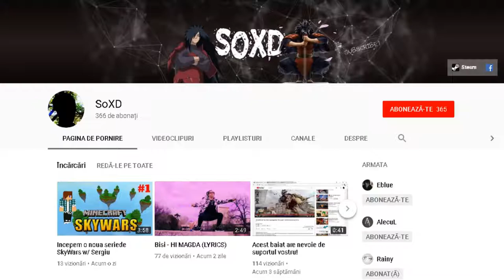MI-A DAT FOC!!!